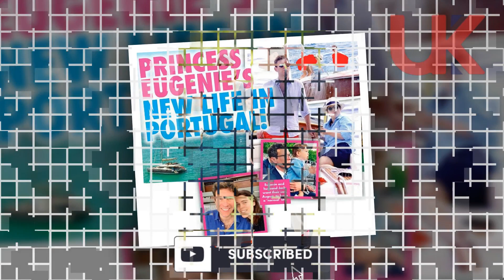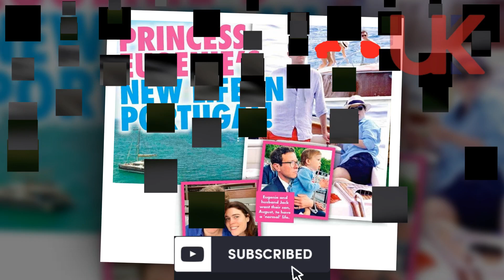Jack Brooksbank Exposes Meghan Markle's Shocking Scam Over Portugal Property!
👑 Discover the untold drama between Princess Eugenie, Jack Brooksbank, and the Sussexes. From Frogmore Cottage controversies to secret Portugal deals, get the inside scoop!